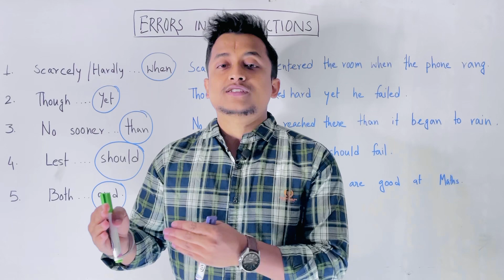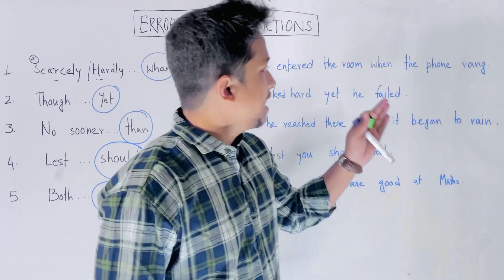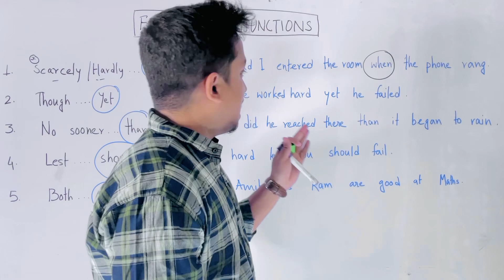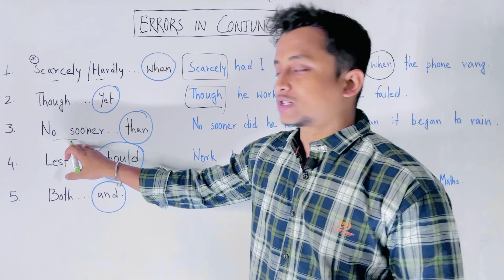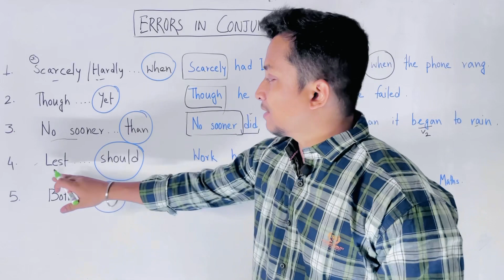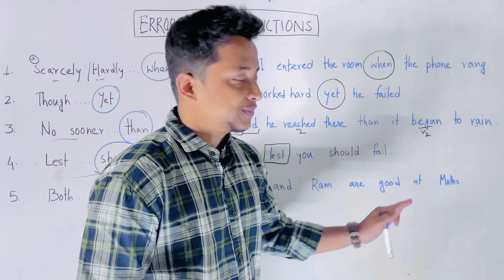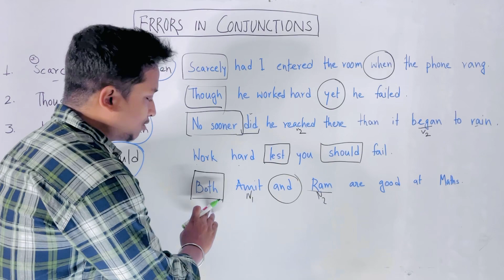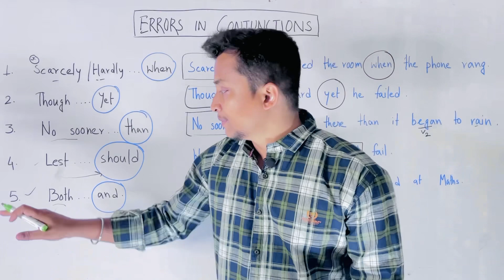COMMON ERRORS | CONJUNCTIONS | ENGLISH GRAMMAR | SSC CGL CPO MTS CHSL WBP BANK WBCS WBSSC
1. WBSSC SLST BIOLOGY
2.Math class
3. WBCS OPTIONAL PHYSIOLOGY
4. ENGLISH GRAMMAR / VOCABS BATCH

SYLLABUS POEMS

little , a little , the little